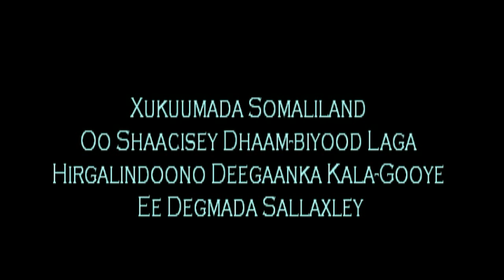BIYO XIDHEEN LAGA HIRGALINAYO KOONFURTA HARGEYSA